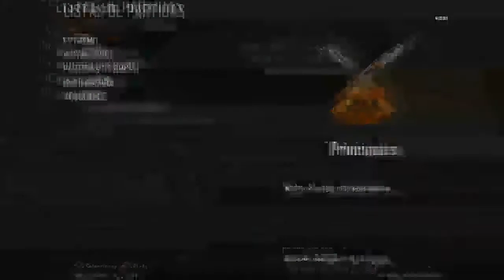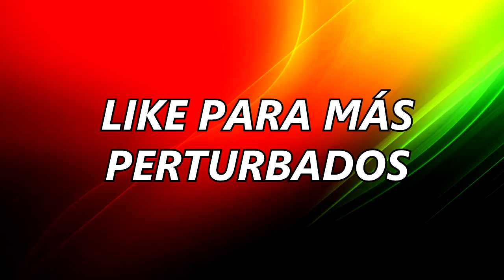LOS PERTURBADOS #15 | El próximo rey es de Vallecas